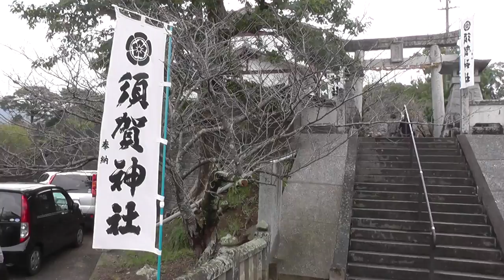映画「君の名は」の宮水神社は、須賀神社 (福岡県）Miyamizu shrine of the movie "What is your name?" Is a Suga Shrine .